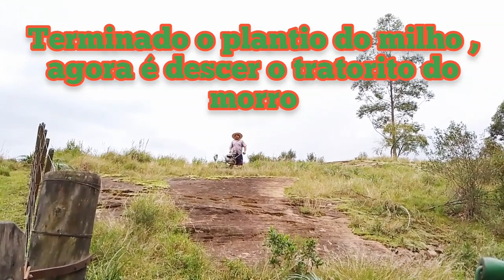Se não trabalhar não adianta chorar depois.